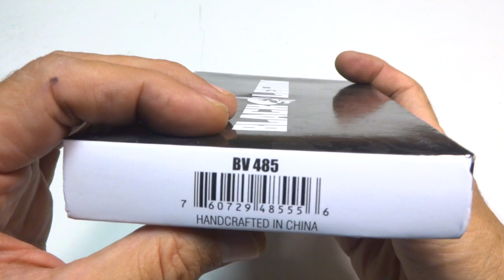BV485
Black Legion Shadow Push Dagger Del Juego Counter-Strike: Global Offensive